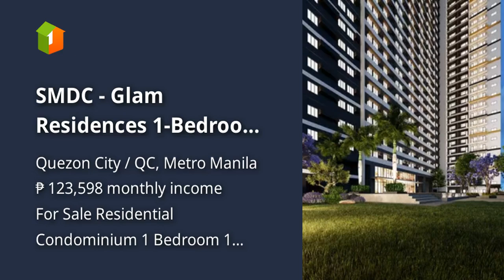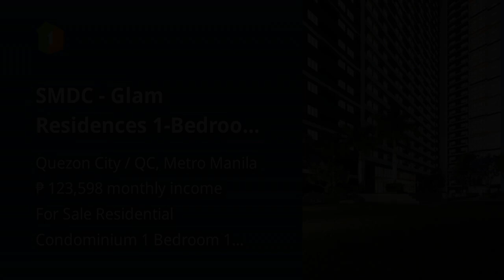SMDC - Glam Residences 1-Bedroom with Balcony (Semi-Furnished)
Condominiums and Apartments For Sale in Quezon City / QC, Metro Manila: Quezon City / QC, Metro Manila